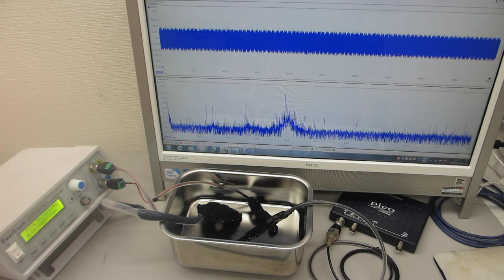超音波プローブの超音波伝搬特性を利用した、非線形現象の制御実験（超音波システム研究所）